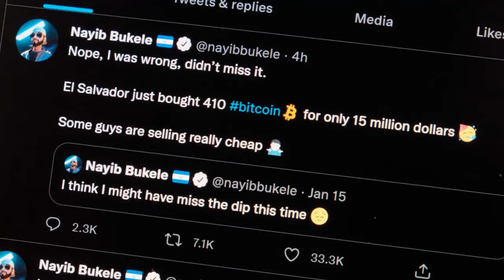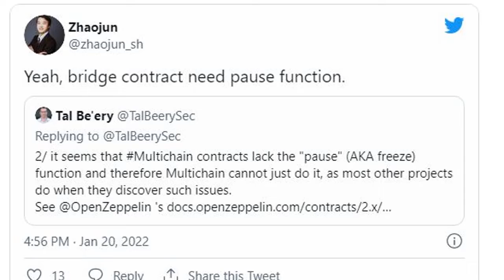Bản Tin Tức HOT NEWS Crypto 23 -01 - 2022| FLASH NEWS Crypto | SGN Capital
📣 Hello anh em, đây là kênh Youtube chính thức của SGN Capital, tại đây chúng mình sẽ dành thời gian chia sẻ với anh em về các tin tức của thị trường Cryptocurrency

⚠️ Như thường lệ, những thông tin SGN Capital chúng mình mang tới đều là những nghiên cứu và quan điểm của team, vậy nên đây KHÔNG phải là LỜI KHUYÊN ĐẦU TƯ, anh em hãy cân nhắc và nghiên cứu kĩ trước khi xuống tiền để tối ưu vốn của mình nhé.

🤞 Xin cảm ơn anh em đã xem video của SGN Capital.